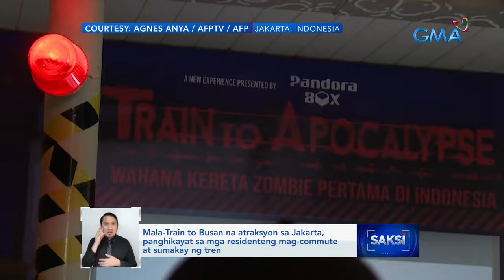Mala-Train to Busan na atraksyon sa Jakarta, panghikayat sa mga residenteng mag-commute... | Saksi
Mala-Train to Busan na atraksyon sa Jakarta, panghikayat sa mga residenteng mag-commute at sumakay ng tren

Wala pang Halloween pero "mala-Train to Busan" ang isang train station sa Jakarta, Indonesia. Ang mga naglipanang zombie sa estasyon, layong labanan ang isa pang "monster" na problema. ano kaya 'yan?